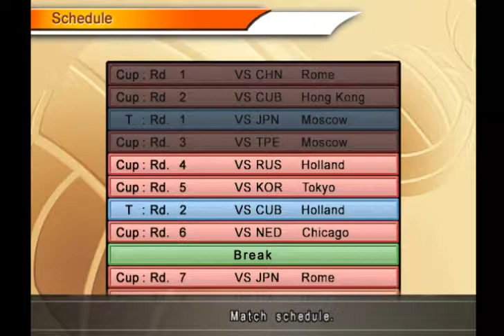CHN vs TPE - Volleyball Women's National League World 2019 (HONGKONG)